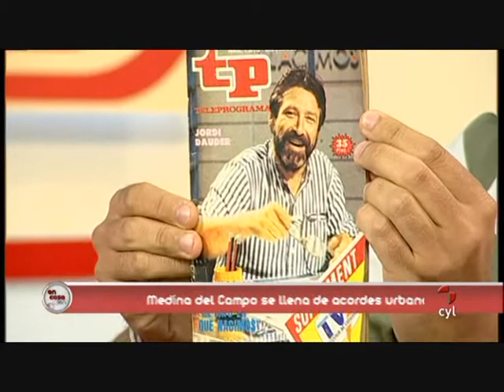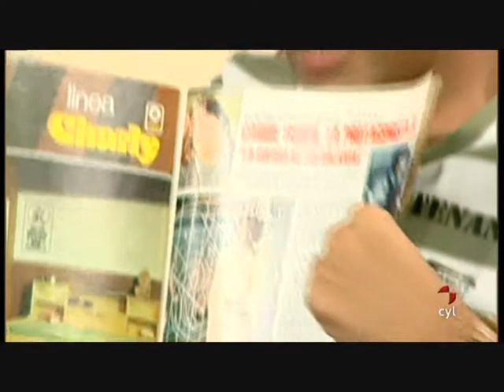"El TeleClub de Miguel Herrero" nº2 16/09/11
Segunda emisión del TeleClub de los viernes en Castilla y León TV. En esta emisión se recuerdan los comienzos de Pedro Almodóvar, el emotivo reencuentro del director manchego y su musa Carmen Maura, y una peculiar canción dedicada al "pantalón" entonada por Conchita Bautista.
También hay tiempo para recordar al actor de doblaje,recién fallecido, Jordi Dauder y a los personajes de "Star Wars" en su visita al Festival de Cine de San Sebastián de 1977. Como colofón, el mítico concurso de TVE, presentado por Jordi Estadella y Ramón García, "No te rías que es peor". Allí comenzó su andadura de concursante Santiago Segura...